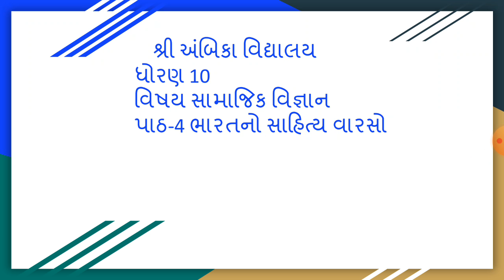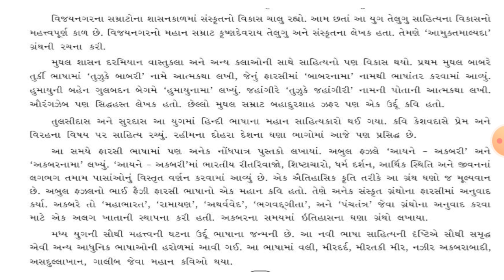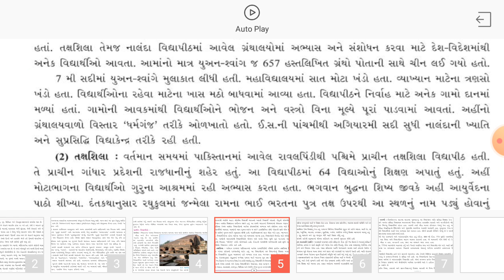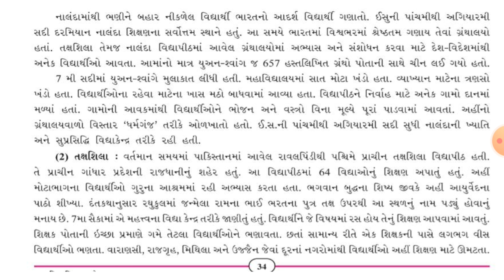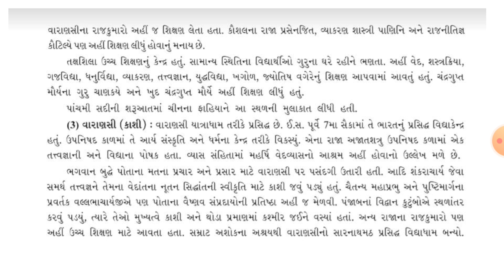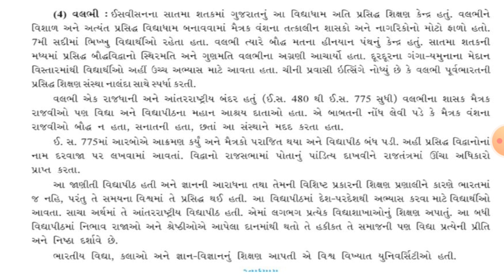Std-10th social science ch-4